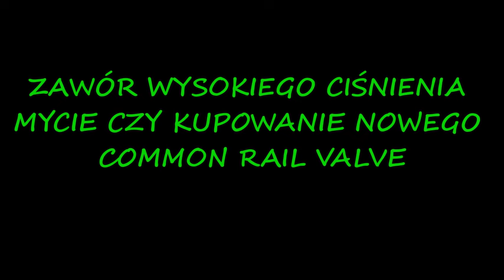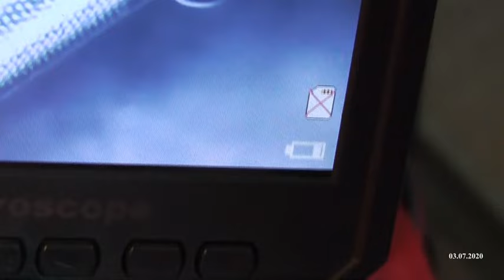EXPERT USZKODZONY ELEKTROZAWÓR CIŚNIENIA PALIWA COMMON RAIL MASZ PROBLEM ZOBACZ CR VALVE BOSCH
Z FILMU DOWIESZ SIĘ CO ROBI PROBLEM GDY WYSTĘPUJE BŁĄD ,, ZBYT WYSOKIE CIŚNIENIE NA LISTWIE PALIWOWEJ CR,,  CO Z TYM ZROBIĆ ORAZ CZYM
ZAPRASZAM FILM Z 2020

AUS DEM FILM ERFAHREN SIE, WAS DAS PROBLEM BEI EINEM FEHLER, ZU HOHEM DRUCK AM CR-KRAFTSTOFFVERTEILER MACHT, WAS UND WAS DAMIT ZU TUN IST
 WILLKOMMEN DEN FILM 2020

Mai ka Kiʻiʻoniʻoni E ʻike ʻoe i ka hana a ka pilikia inā loaʻa kahi hewa, ke koʻikoʻi kiʻekiʻe ma ka CR FUEL RAIL, he aha ka mea e hana ai a he aha
 ALOHA I KE KIʻIʻIʻI 2020

TSO SINMA LA ME ÀKPƆ NUSI KUXIA WƆNA NE VODADA AÐE, NYAGBLƆÐI KPƆKPƆ LE CR FUEL RAIL DZI, NUSI NÀWƆ KPLƆE KPLEE NUSIWO WOAWƆ
 WODO GBƆ ƑE ƑE 2020 ƑE FILM LA

لە فیلمەکەوە دەزانیت کێشەکە چی دەکات کاتێک هەڵەیەک هەیە، پەستانی زۆر بەرز لەسەر CR FUEL RAIL، چی لێ بکەیت و چی بکەیت
 بەخێربێن بۆ فیلمی 2020

ТА КИНОГЭЭС АЛДАА ГАРСАН, СР ТҮЛШИН ТӨЛШИН ДЭЭР ДАРАЛТ БАЙХАД ЯМАР АСУУДАЛ БАЙДАГ, ТҮҮНИЙГ ЮУ ХИЙХ, ЮУ ГЭДГИЙГ МЭДЭХ БОЛНО.
 2020 ОНЫ КИНОГ УРЬЖ БАЙНА

Ondu dōṣa, si'ār indhana rail‌nalli heccina ottaḍa iddāga samasye ēnāguttade embudannu calanacitradinda nīvu kaṇḍukoḷḷuviri, adannu ēnu māḍabēku mattu ēnu māḍabēku